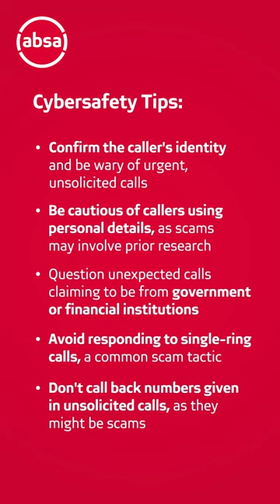How do you know your information is safe? Part 3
Beware the illusion of safety. Cyber scams and data risks are real.